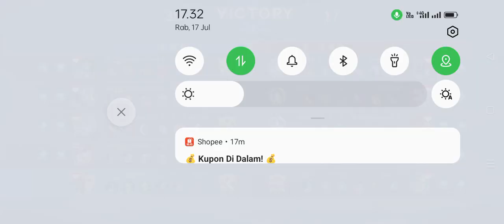MOBILE LEGENDS GAMEPLAY, NOT A PRO PLAYER BUT ALWAYS T !!!...SOLORANKPUSH...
MOBILE LEGENDS GAMEPLAY, NOT A PRO PLAYER BUT ALWAYS TARGETED BY OPPONENTS, BECAUSE IT'S DISTRESSING